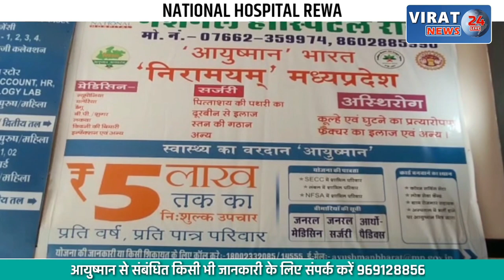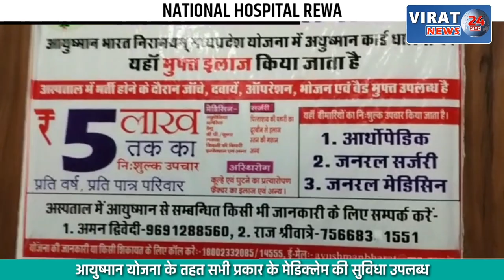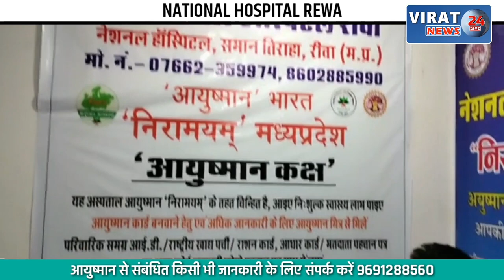गलत ट्रेन में सवार हुई महिला, घबराकर चलती गाड़ी से कूदी...